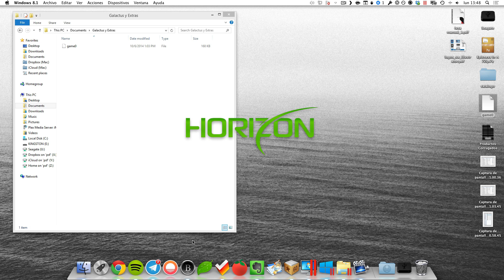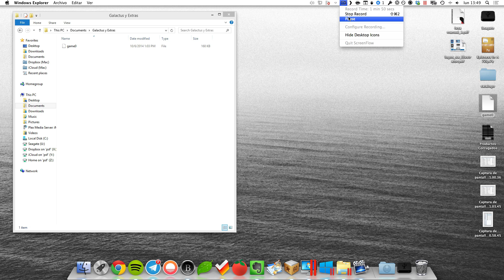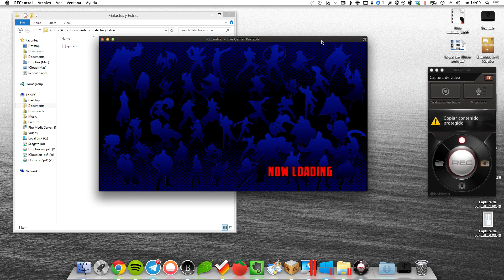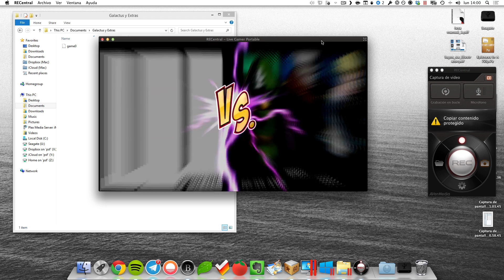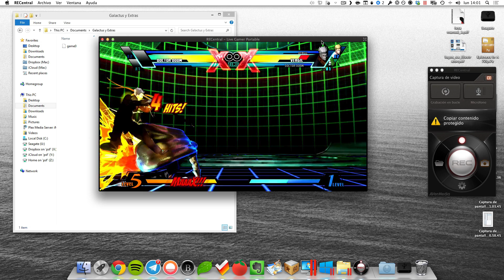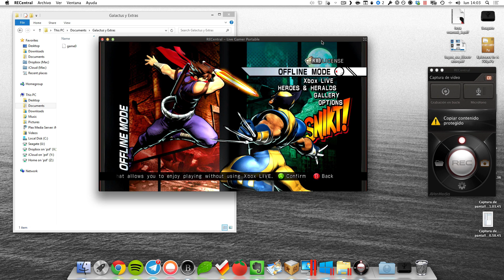Galactus: EASY Mode (Xbox 360) - Files in Description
Bueno pues en este video les enseño como conseguir a Galactus para el Xbox 360.